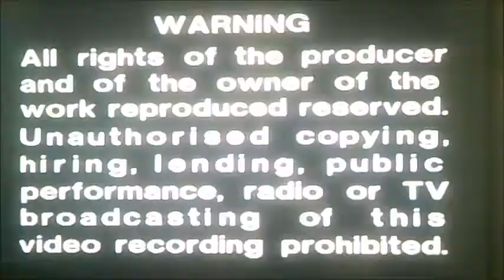VHS Opening and Closing to This is Spinal Tap UK VHS Tape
This is the VHS Opening and Closing to This is Spinal Tap VHS Tape and Here's the Order!

1. Channel 5 Video Logo
2. First Few Seconds of the Programme
3. Last Few Seconds of the End of the Programme
4. Copyright Warning